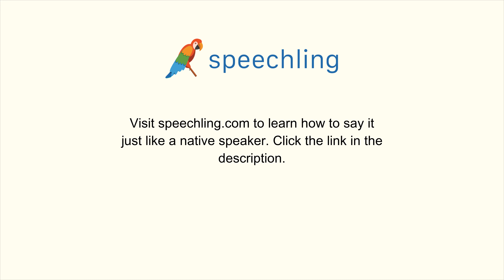How to say "Where's the closest restaurant?" in Chinese (Traditional)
Male Voice:
最近的餐館在哪裡？

Male Voice Translation:
Where's the closest restaurant?